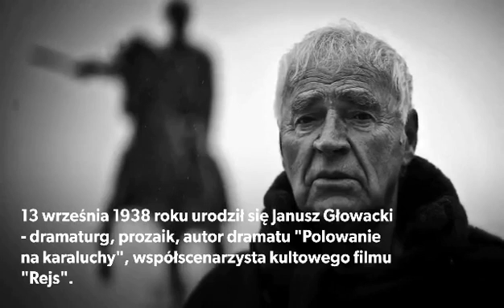Kartka z kalendarza - 13 września